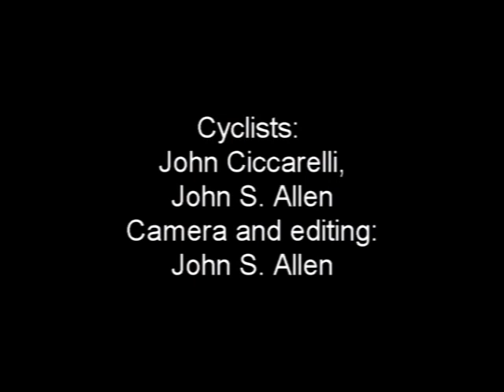A bicycle ride across the Brooklyn Bridge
A bicycle  ride across the Brooklyn bridge, one of the world's great technological achievements, still in daily use nearly 140 years after it was constructed. The bicycle route to the Brooklyn end is rather dicey with a two-way sidepath. The bridge's narrow promenade is shared by bicyclists and pedestrians, but that is what you get when the entire roadway is given over to motor traffic. The promenade itself is much wider than its motor-era extensions into Brooklyn and Manhattan. New York activists got the stairs at both of the bridge replaced with gently sloping ramps when the bridge was refurbished in 1983 -- not historically accurate, though much more bicycle, wheelchair and stroller-friendly.

I (John Allen) am the cyclist riding with the helmet camera, and John Ciccarelli is the cyclist ahead of me. The video is from the morning of December 5, 2008.